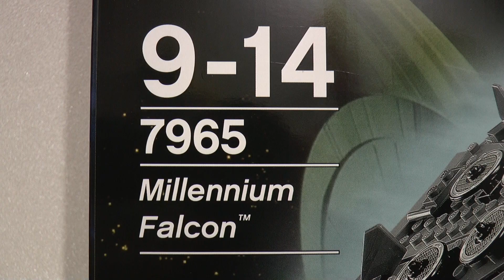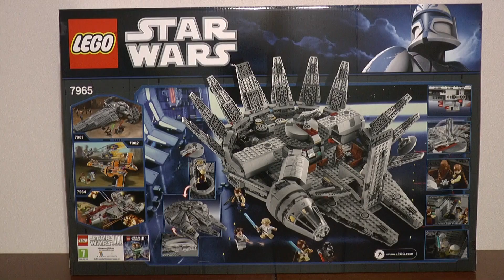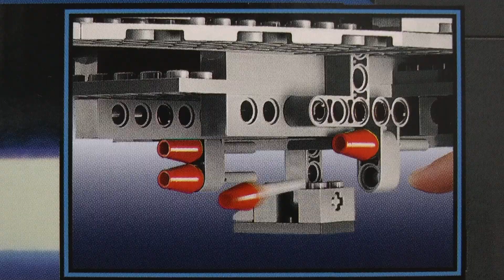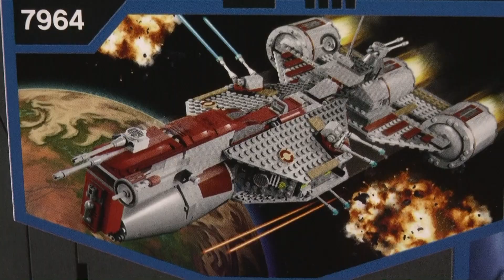LEGO Star Wars 7965 Millennium Falcon